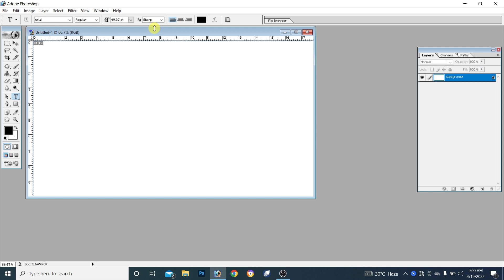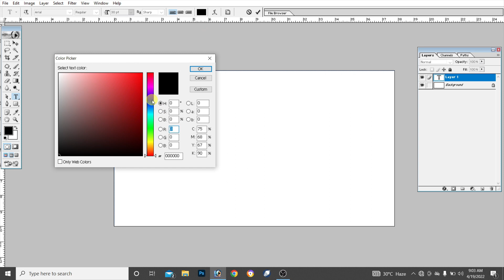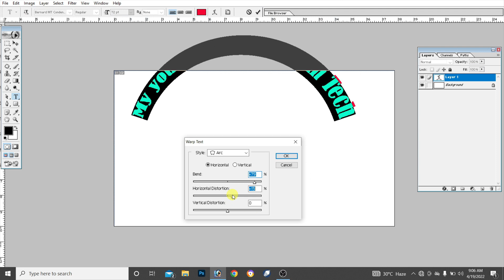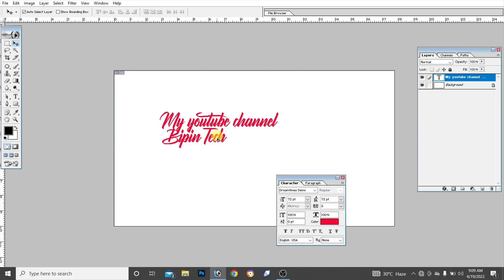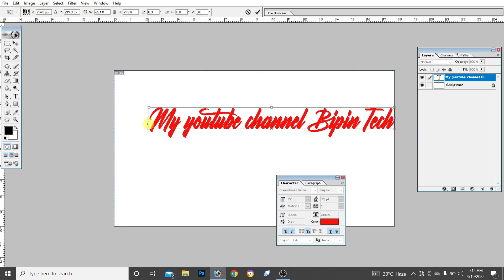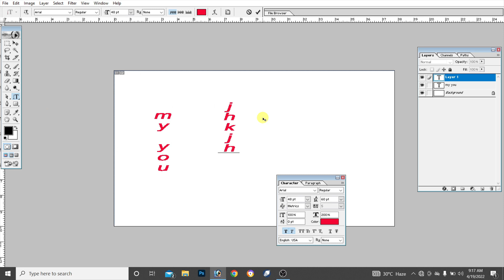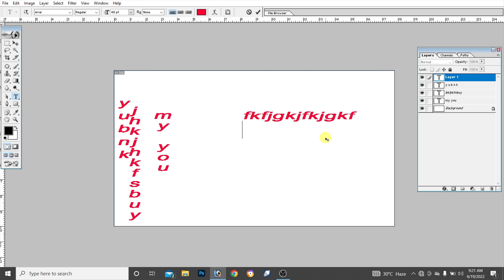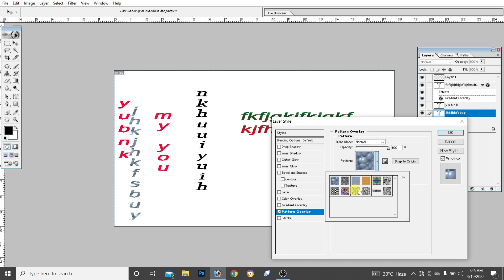how to use text tool in photoshop in hindi | photoshop text tool kaise use kare | photoshop tutorial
is video me photoshop ke text tool ke bare me bataya gaya hai ki text tool ko  kaise use karte hai, photoshop me text size kaise badhate hai, text ko bold kaise karte photoshop me, text me editing kaise karte insabhi ke bare me bataya gaya hai

photoshop tutorial
photoshop
photoshop how to
photoshop beginner
photoshop lesson
photoshop tips
photoshop basics